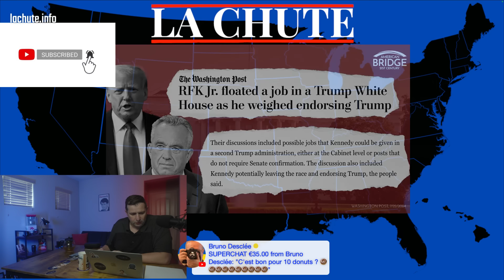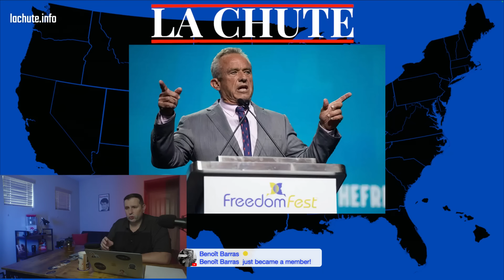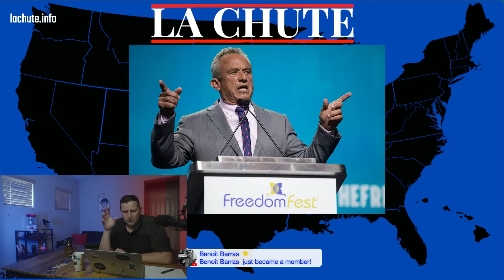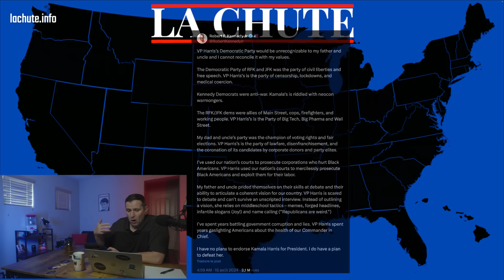RFK Jr : révélations sur L'ALLIÉ de Trump pour battre Kamala Harris | La Chute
🇺🇸  Pendant des mois, la campagne de RFK Jr avait un SEUL but :

proposer une alternative aux démocrates qui ne voulaient pas voter Biden.

Et ainsi, permettre à Donald Trump de l'emporter plus facilement dans les États clés où l'élection devait se jouer à quelques milliers voix.

Aujourd'hui ?

✅ Les démocrates déçus se sont ralliés autour de la candidature de Kamala Harris

✅ Donald Trump n'a pas réussi à élargir sa base

✅ La cote de Kennedy Jr s'est effondrée

✅ Ses derniers électeurs sont des supporters de. Donald Trump

Du coup, RFK Jr, héritier du nom de la plus célèbre famille démocrate, est à la veille d'une décision majeure :

stopper sa campagne et soutenir ouvertement Donald Trump.